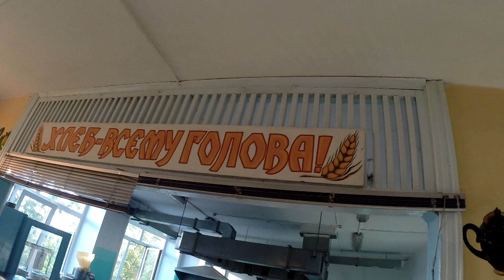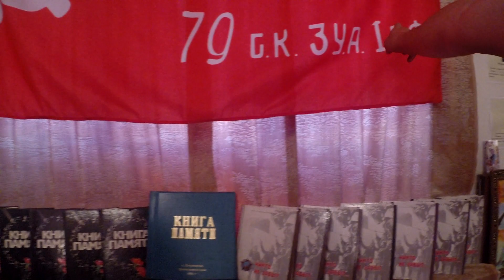Наш вояж в село Дзержинское Ч2